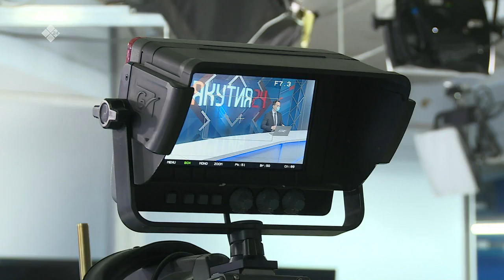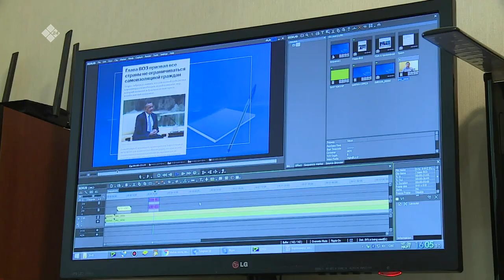Неустроев Михаил Иванович олохтон туораабытынан «Саха» НКИХ кутурҕанын тиэрдэр (04.10.21)